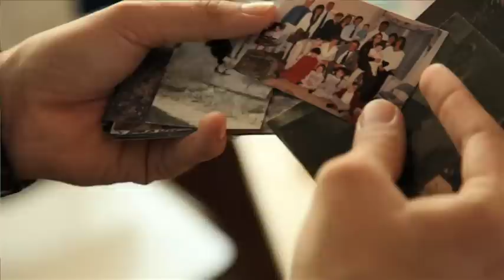Historias de apadrinamiento: Efrain Calles, niño apadrinado en El Salvador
Efrain Calles nos cuenta como vivió su apadrinamiento y cómo gracias a él, y a la comunicación que mantuvo con su madrina nortemaerica, pudo seguir con sus estudios y llegar a ser profesor.